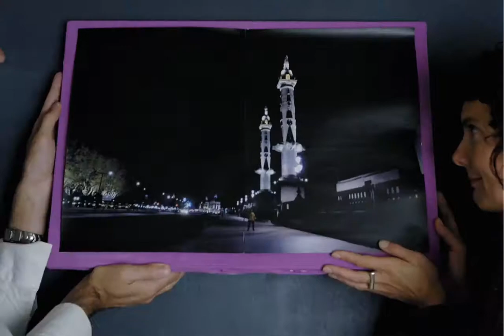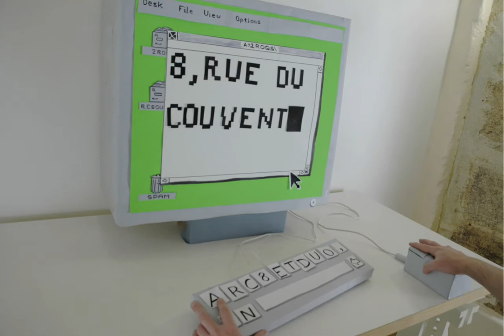Inauguration of Studio 2Roqs in Bordeaux,France.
On Saturday May 17th 2008, 2Roqs studio ( 2roqs.com ) & Ressources ND inaugurated their brand new studio. For this event, this stop motion video was made which includes references to some of our past and present sources of inspiration.